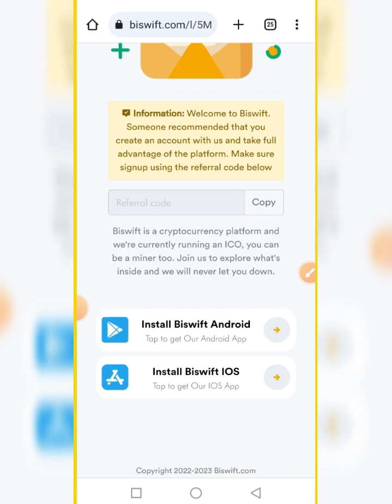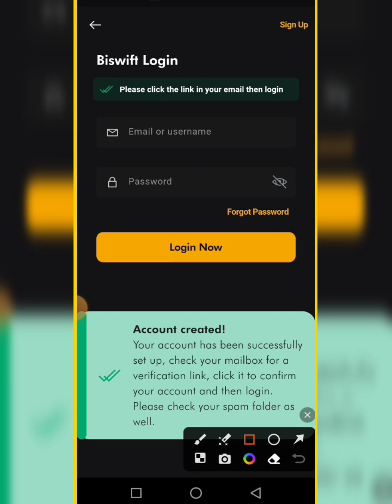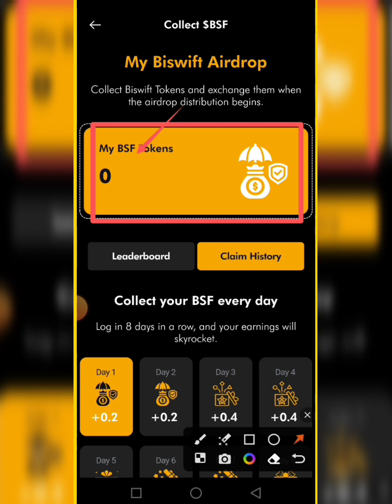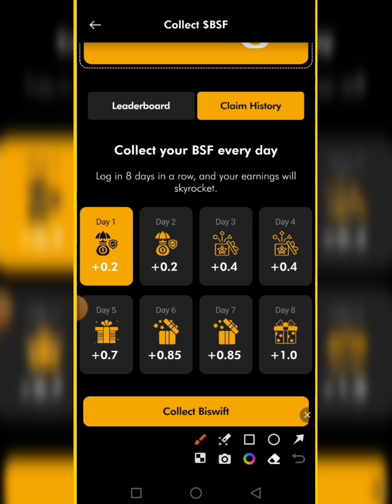Biswift Exchange Airdrop Claim BSF Token || 1 BSF Token = 5$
💞👉 Earn Pay 👈💞